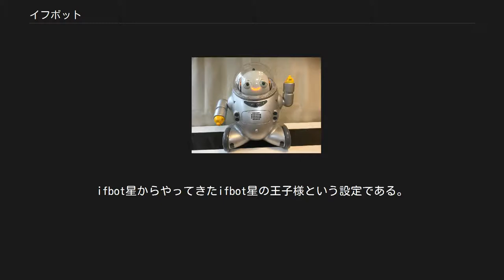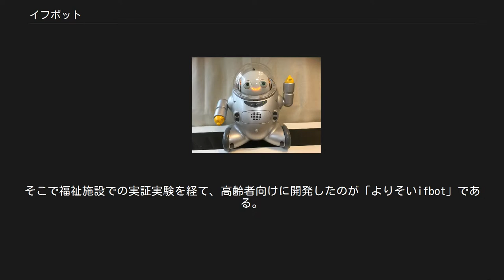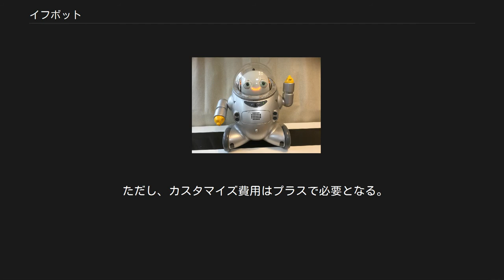イフボット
イフボット(ifbot)：会話型コミュニケーションロボット（エンタテインメントロボット）。
 高齢者向けロボット「よりそいifbot」 身長約45cmのロボット。
目とまぶたと顔の動きとLEDの色により様々な感情表現ができる。
会話パターンは数万種類。
ifbot星からやってきたifbot星の王子様という設定である。
 2002年3月産官学連携で「ヒューマンロボットコンソーシアム」が設立された。
中部地区はものづくりの集積地であるが、より付加価値をつけたものづくりを目指そうと財団法人 人工知能研究振興財団が設立されていたこともあり、コンソーシアムでは人工知能を応用技術としたロボットを競合開発していこうということになった。
こうして誕生したのが、感性制御コンピュータを搭載し、話し相手の感情を認識する「ifbot(イフボット)」である。
 開発は、感情を認識し、それをロボットが表情や返事などで表現する技術、障害物を避けながら声に向かって動く技術などブラザー工業や名古屋工業大学を始めとする産学の共同開発となった。
試作機が出来上がったものの、コンソーシアムでは全く新しい分野の商品のため、市場ニーズが読めず、事業化リスクを負うことができなかった。
そこで、中部産業連盟で勤務時から人工知能に関わっていた木村憲次が株式会社 ビジネスデザイン研究所の社長になり、商品化を進めることとなった。
商品化にあたっては、量産に耐えうる技術までに高める必要があるほか、品質、安全性、コストなど多くのハードルがあった。
コストに至っては試作機をベースにすると1台200万円になることが判明、家庭向け商品とするには高くても50万円以下を目標に作りこむ必要があった。
量産開発をフタバ産業に依頼し、試作機完成から1年後、2004年4月に念願のifbotの販売に至った。
 ifbotは次のような「コミュニケーション技術」に特徴を持つ。
相手を認識する識別技術、相手の話を聞きとり方向を確かめる音声認識・方向検知技術、感情を目とまぶたを動かして表す感情認識表現力、話し相手との距離を測るセンサー技術等が活きている。
 販売後は予想に反し、高齢者から多くの問い合わせが寄せられた。
デザイン的なかわいらしさから「孫のような感覚」とのこと。
そこで福祉施設での実証実験を経て、高齢者向けに開発したのが「よりそいifbot」である。
 ノーマルタイプ 数万パターンの会話が登録されており、5歳児程度の会話を楽しむことができる。
 よりそいイフボット 高齢者向けに会話内容を変更したもので、脳を活性化させ健康を保つことを目的として開発されたロボット。
以下のコンテンツが含まれている。
 単語を記憶して、それを答えるゲーム。
 回想法を取り入れたもの。
 季節の確認が目的 回想法を取り入れたもの。
 カスタムタイプ その他、センサーやカメラを搭載させたカスタムタイプのイフボットも販売されていた。
 ただし、カスタマイズ費用はプラスで必要となる。